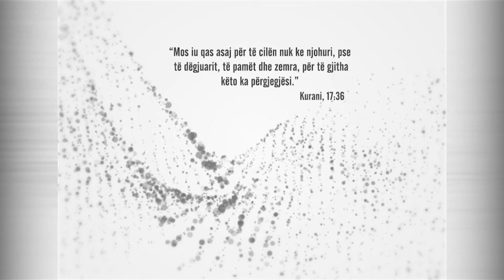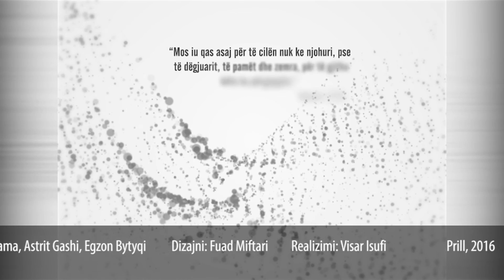Zëri i arsyes | 294. Libri dhe e drejta e autorit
Bujar Isma me shkrimtarin Fahredin Shehu
Zëri i arsyes - Peace TV Shqip - Çdo të diel prej orës 21:00